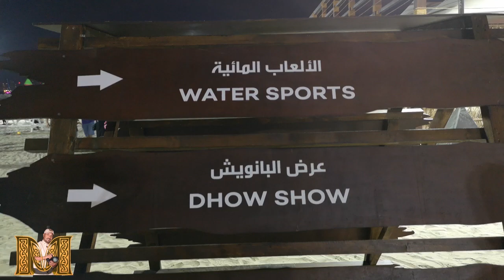مهرجان البحر في شاطئ مراسي البحرين تصوير ومونتاج المصور محمد الفهيد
تسعدني متابعتكم على موقعي الرسمي
مهرجان البحر هو حدث سنوي ويعد الأول من نوعه في المملكة حيث يسلط الضوء على الحرف اليدوية البحرينية، تاريخ الغوص وتجارة البحر قديماً. يضم المهرجان عدة أجنحة تستعرض تاريخ المهن والحرف البحرينية المتعلقة بالبحر، إضافة إلى الأنشطة والفعاليات المنوعة والمناسبة لجميع افراد العائلة إلى جانب استضافة مجموعة من منافذ بيع الأطعمة البحرية ومساحة خاصة لتجار اللؤلؤ الطبيعي لبيع وعرض معروضاتهم الفريدة ومحلات معدات الرياضات البحرية.